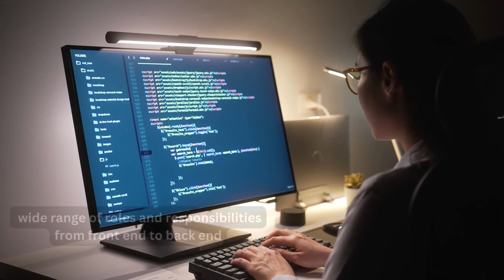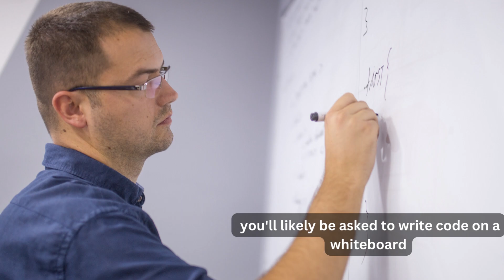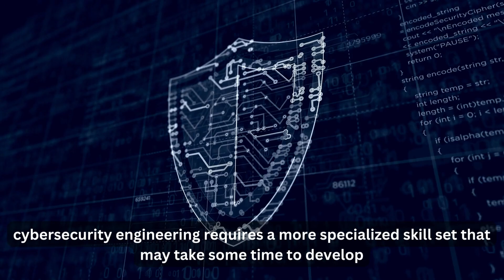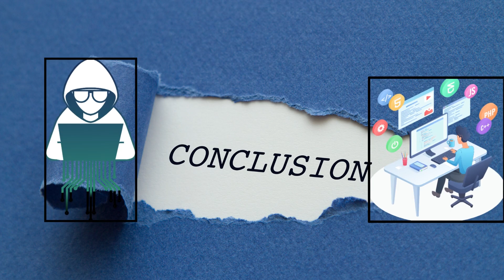cyber security vs software engineering | Best advice for 2023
This video is about cyber security and software engineering. In this video, we are comparing the two and giving advice for the 2023.
cyber security vs software engineering do you want to know which one is best for you? In this video we will be comparing cyber security with software engineering field and we will suggest you which field you should choose. cyber security or software engineering which one has high Career Trajectory?
Software engineering offers a wide range of roles and responsibilities, from front-end development to back-end development, and everything in between. Cybersecurity engineering, on the other hand, is a more specialized field that focuses on protecting computer systems and networks from cyber attacks.

cyber security job description vs software engineers  job description:

Cybersecurity engineers, spend a lot of time analyzing security threats, implementing security measures, and monitoring systems for potential breaches. They need to stay up-to-date with the latest security trends and technologies to be effective in their roles.
Software engineers typically work on large-scale projects that require collaboration with other developers and stakeholders. They spend a lot of time writing code, testing software, and debugging issues.

what is ask in software engineers interview?
you'll likely be asked to write code on a whiteboard or solve coding problems on a computer

what can be ask in cyber security job interview?
cybersecurity engineering interviews, you'll likely be asked about your knowledge of security threats and how you would respond to a potential breach.

how many chances of layoff in cyber security?
Cybersecurity engineers, may be less vulnerable to layoffs, as companies still need to protect their systems and networks from cyber attacks.

How many chances of software engineers for lay off?
Software engineers may be more vulnerable to layoffs during a recession, as companies may cut back on development projects.

can I switch my job to cyber security from software engineering?
If you're considering switching between software engineering and cybersecurity engineering, there are some things you should keep in mind. While there are some transferable skills between the two fields, cybersecurity engineering requires a more specialized skill set that may take some time to develop. However, if you're interested in cybersecurity and willing to put in the effort to learn, it can be a rewarding and lucrative field.

who has more work life balance software engineers or cyber security?
In general, software engineering offers a more flexible work schedule and better work-life balance than cybersecurity engineering. Cybersecurity engineers often need to be available 24/7 to respond to potential security threats, which can be stressful and demanding.